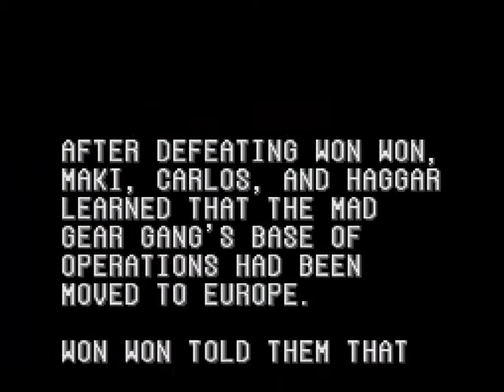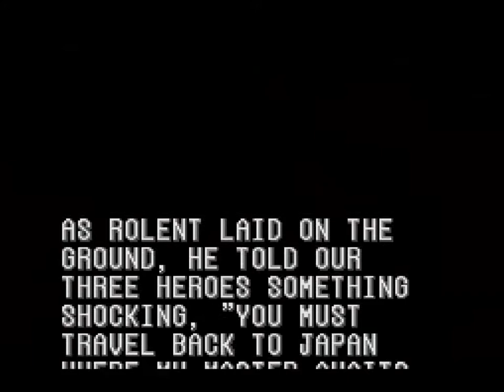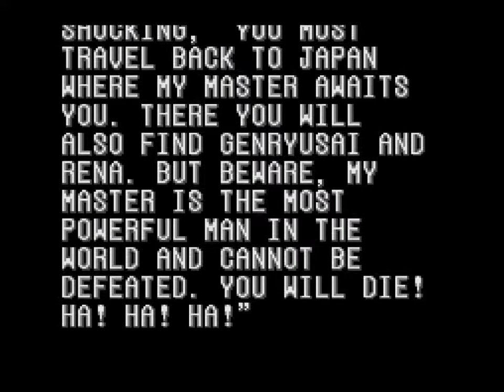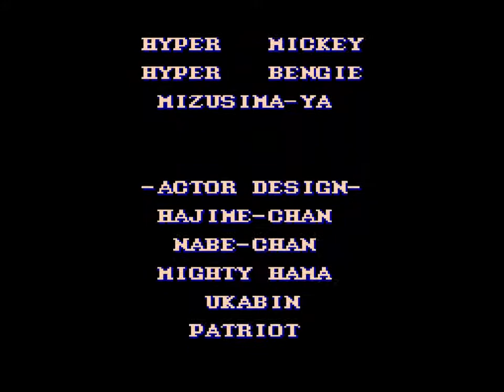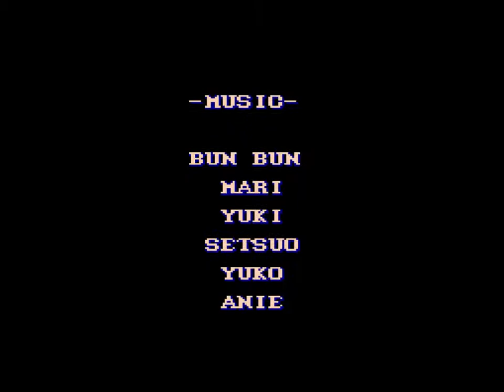Final Fight 2 (SNES Full Playthrough)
I'm joined by my brother to play the sequel to the arcade fighting classic in Final Fight 2 (SNES). Fortunately this one has co-op mode, but that's about all you can say for it over the original. Still, we cleaned up Europe, Metro City style.
Final Fight 2 Characters - 2:31
Final Fight 2 Round 1 - 2:41
Final Fight 2 Round 2 - 9:47
Final Fight 2 Round 3 - 17:11
Final Fight 2 Round 4 - 25:13
Final Fight 2 Round 5 - 30:57
Final Fight 2 Round 6 - 37:11
Final Fight 2 Ending - 51:30